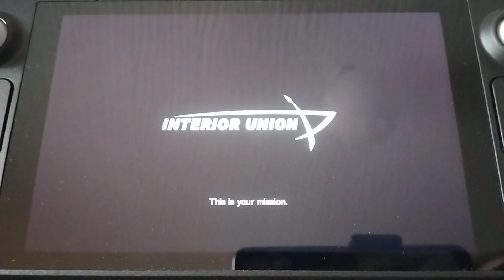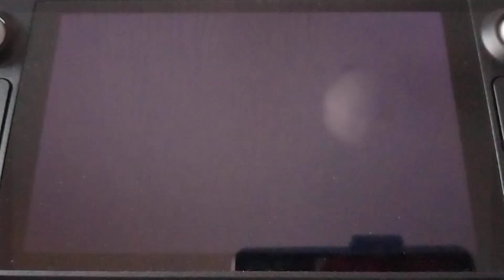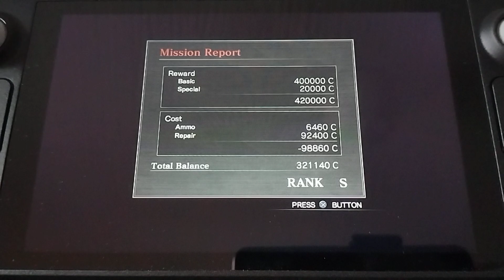Steam Deck Armored Core For Answer RPCS3 Test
Write Color Buffers
Read Depth Buffers
Read Color Buffers

Seems to be running fine. Unless you enable the above settings, the game will hang in some loading screens